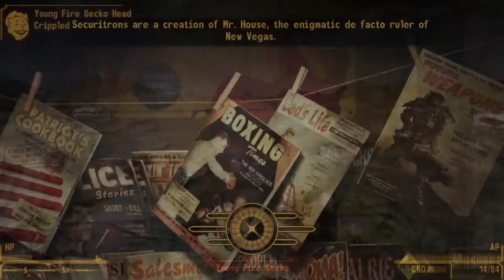Fallout: New Vegas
Mojave is gonna be nice, they said, it's welcoming, they said.